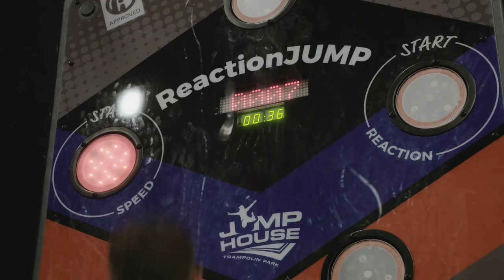JUMPen & Shoppen: JUMP House Bremen - in der Waterfront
6.000 qm Gesamtfläche, 14 Actionbereiche, über 130 Trampoline. Riesige Ninja Parcours, Hindernisklettern in 9 m Höhe, Zip-Lines durch die ganze Halle, Schaumstoffgrube, Neuheit VideoJUMP und vieles vieles mehr. Alle Infos und Online-Buchung